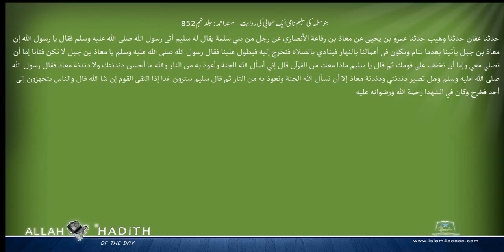بنوسلمہ کی سلیم نامی ایک صحابی کی روایت مسند احمد Musnad Ahmad Islam4Peace com